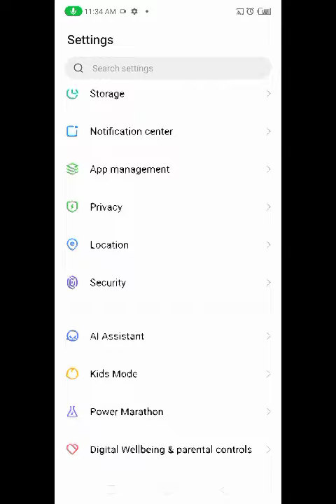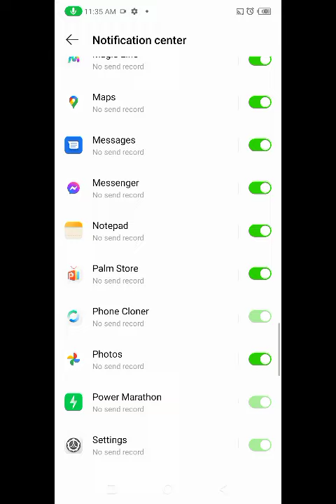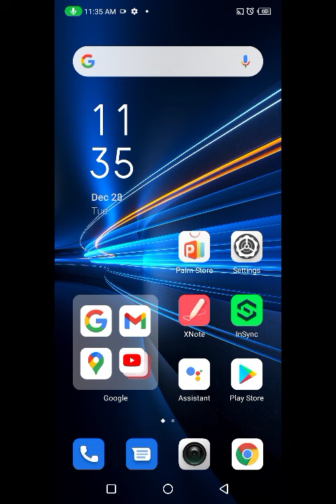Turn Off Notification Infinix Note 11,How To Notification Setting in Infinix Note 11, Notification